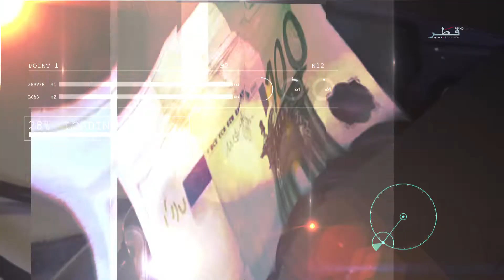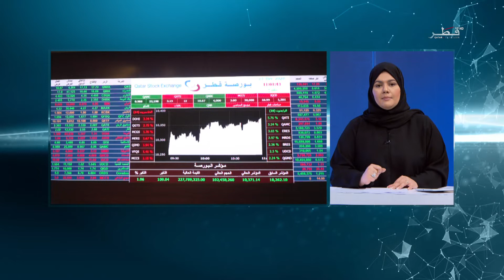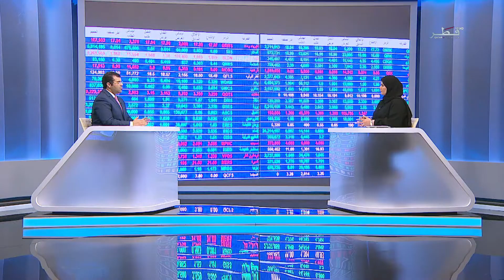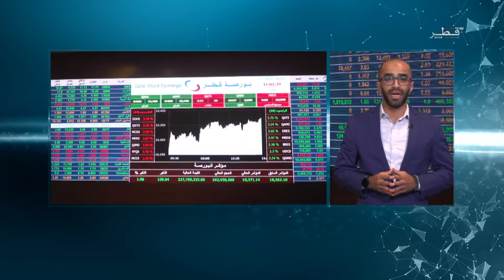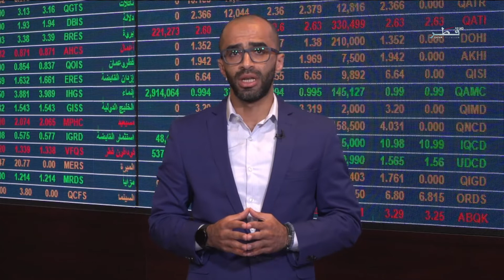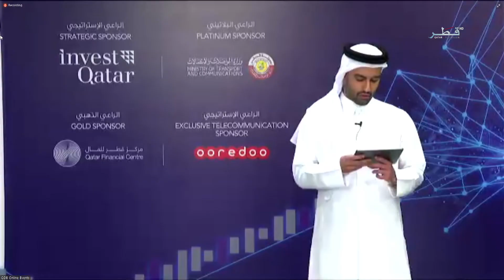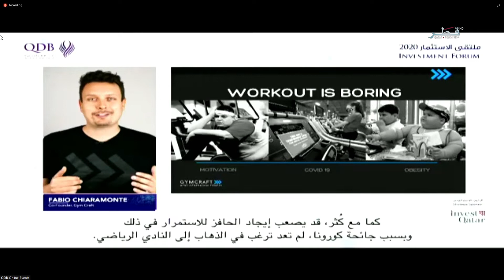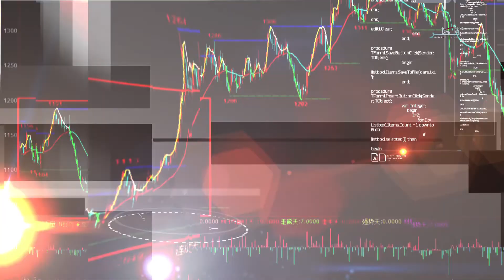جلسة الأعمال - الموسم الثالث - الأربعاء 2/12/2020